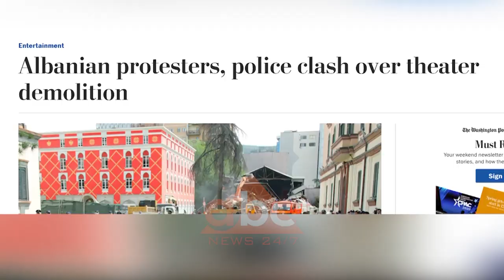Aktivisti per teatrin: Nuk e kemi me karrigen ku ulej Sulejman Pitarka, drejtesia s’do vonojë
Në studion e Abc News aktivisti Andi Tepelena u shpreh se drejtësia për Tetarin Kombëtar, i cili u shemb dje nuk do të vonojë. Tepelena tha se bashkë me teatrin u shkatërruan një sërë objektesh.

“Nuk do kemi më karrigen ku ulej Sulejman Pitarka. U shkatërruan. Janë nxjerrë vetëm disa gjëra bazike. Nuk do kemi më objekte. Ky është një krim dhe unë mendoj se duhet të hapet një dosje penale, duke filluar nga Hervin Culi, Erion Veliaj që është ekzekutori direkt një vrasës me pagesë. Unë mendoj se do vijë ora e drejtësisë për teatrin”, u shpreh aktivisti, ndërsa shtoi se shembja e teatrit është tashmë një lajm botëror.

“Edhe vatikan neës e kishte publikuar dje dhe e krahasonte me prishjen e kishave dhe xhamive në 67. Është një lajm botëror. Në këtë kohë mund të jenë të shëmtuara në një kohë tjetër mund të jenë të bukura. Kjo është një propagandë që po na e shesin”, u shpreh ai. /abcnews.al